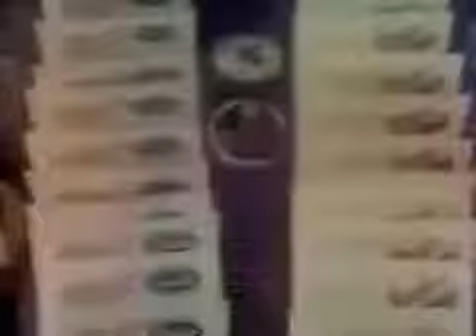Publicidad '80s Queso Sancor rebanadas 1982 (Argentina)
Fuente: @radiotelefonia